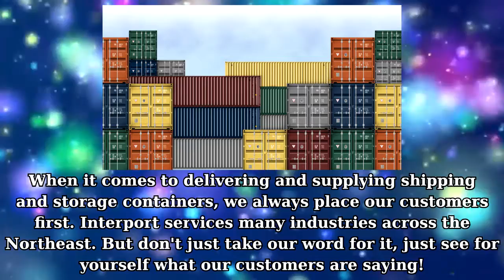Interport - New, Used, and Modified Shipping Containers